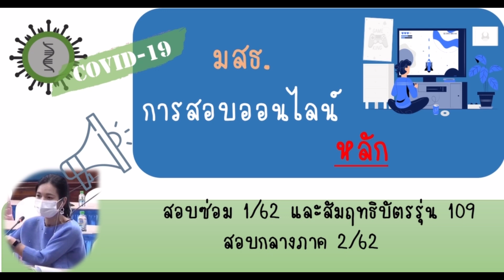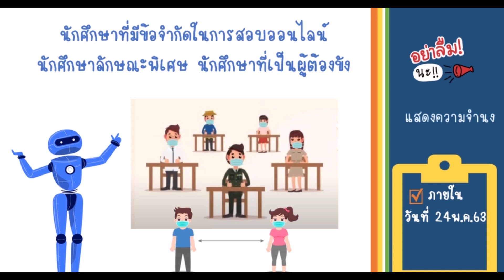STOU Online Examination #1 การสอบออนไลน์ของมหาวิทยาลัยสุโขทัยธรรมาธิราช